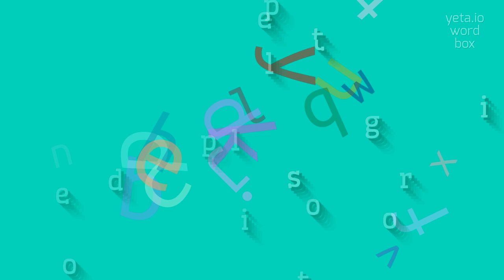How to say "lepidopterologist"! (High Quality Voices)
Watch in this video how to say and pronounce "lepidopterologist"!